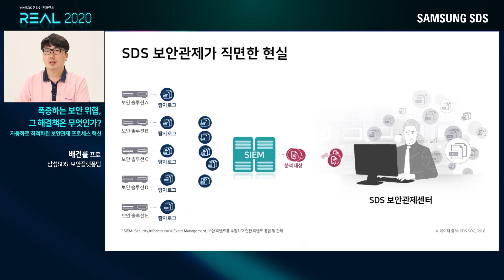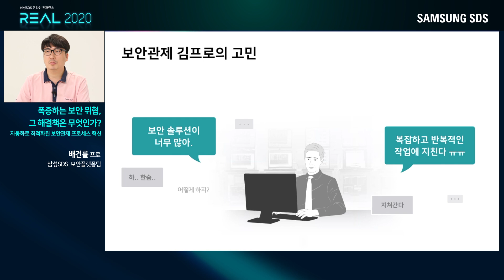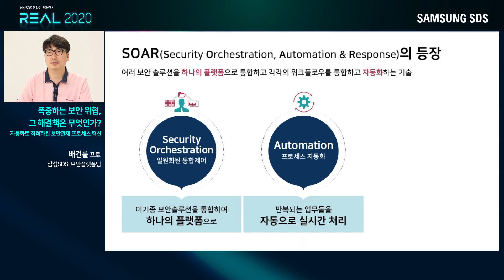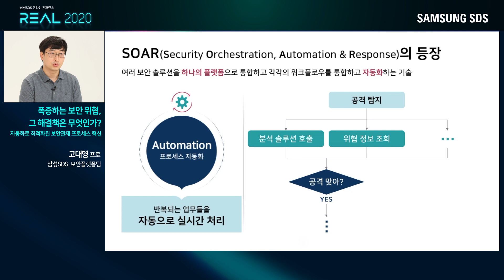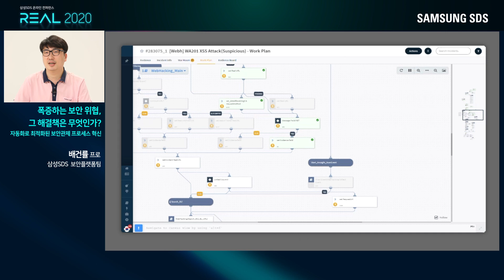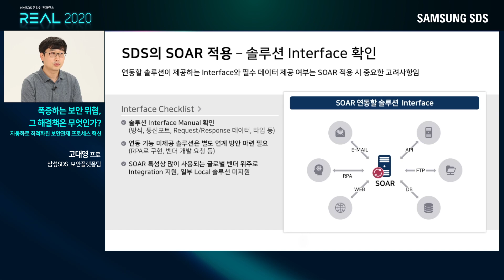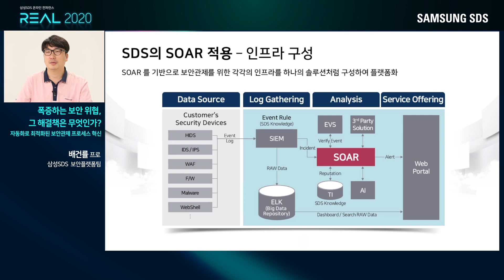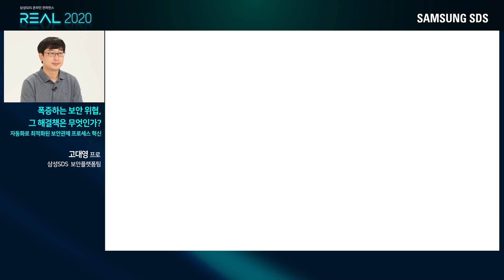[REAL 2020] 3.3 폭증하는 보안 위협, 그 해결책은 무엇인가, 자동화로 최적화된 보안관제 프로세스 혁신 - 배건률 프로 / 고대영 프로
※ 본 영상에서 시청하신 디지털 혁신 사례에 대한 문의사항은 담당자 메일 또는 삼성SDS 홈페이지 내 문의하기 )로 연락주시기 바랍니다.

증가하는 보안 이벤트의 홍수 속에서 삼성SDS 보안관제센터는 고객의 보안관제 서비스 품질 개선을 위해 자동화 기술인 SOAR 기술을 적용하였습니다. 본 세션에서 SOAR 기술을 어떻게 적용하였고, 어떻게 최적화하였는지, 그리고 어떤 효과를 거뒀는지에 대해서 소개합니다.

삼성SDS의 분야별 전문가가 AI, 클라우드, 블록체인, RPA 등 디지털 기술을 통해 새로운 가치를 만들어낸 다양한 고객 사례를 소개해 드리는 온라인 컨퍼런스, REAL 2020에 대한 더욱 자세한 내용은 에서 확인할 수 있습니다.